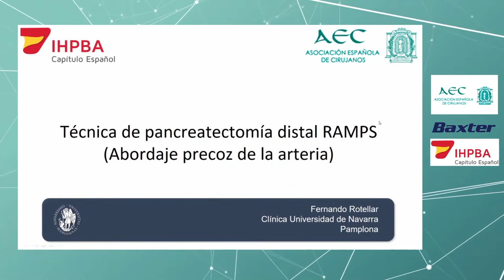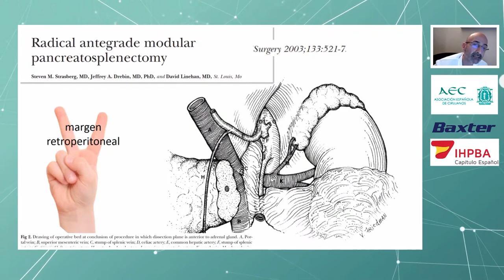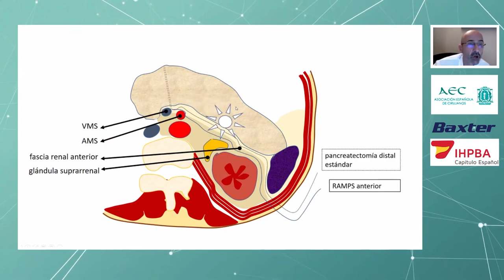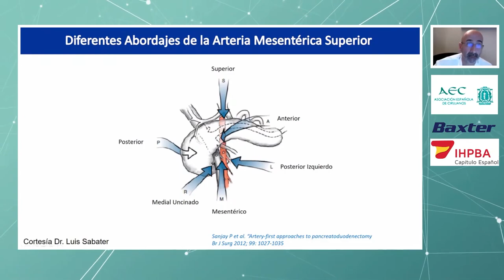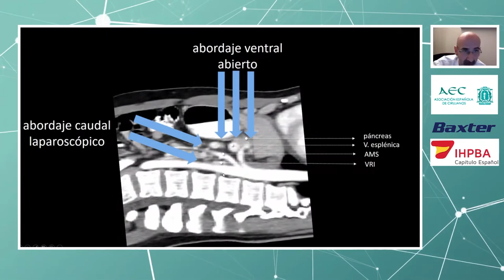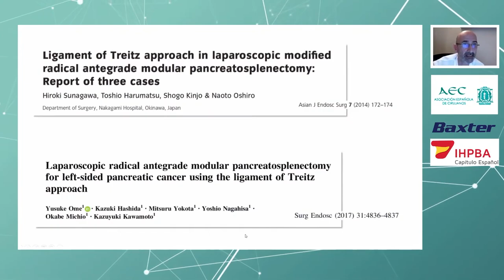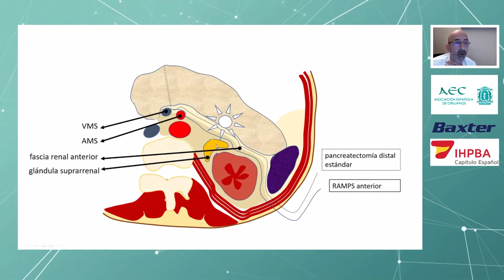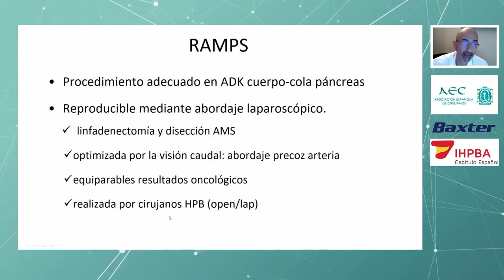Fernando Rotellar | Técnica de pancreatectomía distal | RAMPS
En este vídeo podremos volver a disfrutar de  la intervención de Fernando Rotellar durante uno de los webinars de HBP sobre la cirujía mínimamente invasiva, concretamente tratando el tema de la Técnica de pancreatectomía distal. RAMPS

Gracias a la colaboración de BAXTER